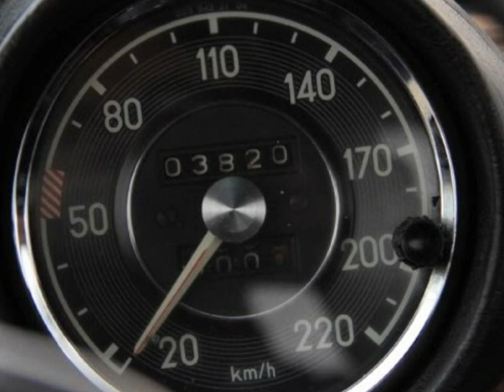1970 MERCEDES BENZ 280SE LOW GRILLE COUPE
1970 MERCEDES BENZ 280SE LOW GRILLE COUPE